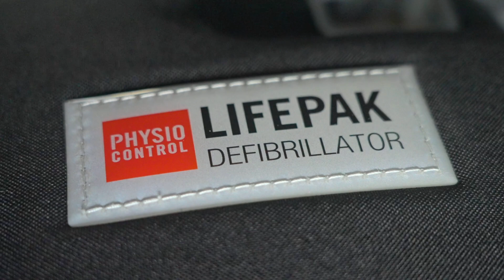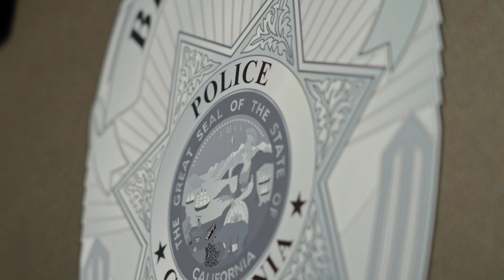Brentwood Police Department Emergency Rescue Vehicle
Our recent acquisition of the Lenco Emergency Rescue Vehicle (ERV) marks a significant step forward in enhancing community safety and effective crisis management. After extensive efforts and planning, we've successfully integrated the ERV into our suite of resources.

At the core of our crisis management philosophy lies the commitment to peaceful resolutions, and this vehicle plays a vital role in providing our agency with the capability to foster dialogue and negotiation. Moreover, its advanced medical features, including secure litters, a fully equipped medical workstation, and onboard oxygen, ensure rapid and critical medical assistance in crucial moments.